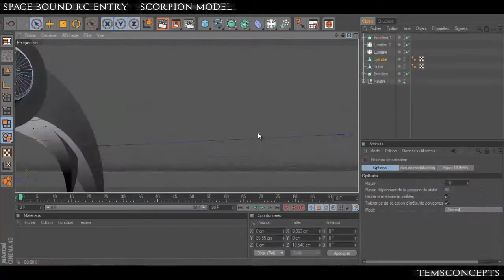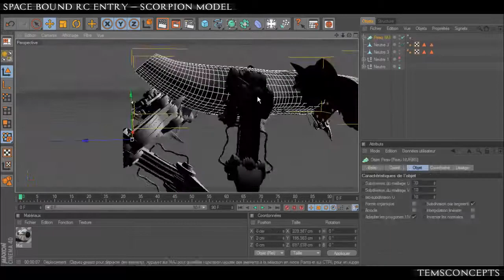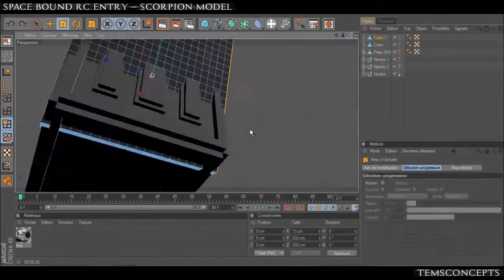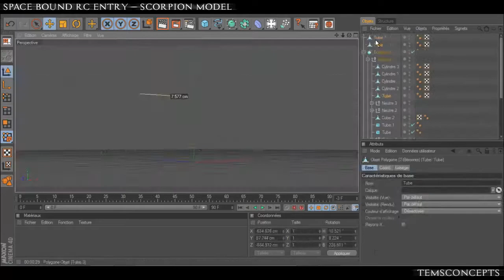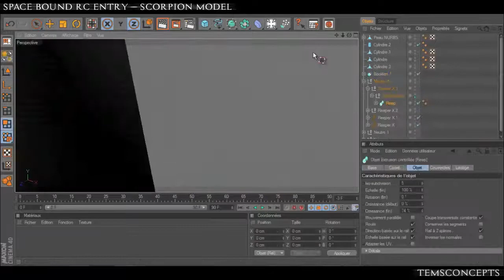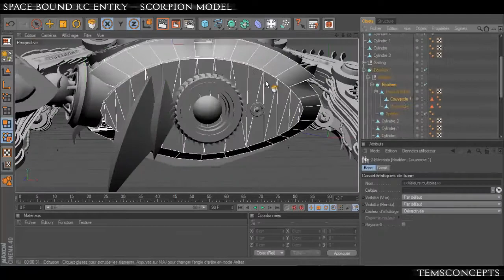Scorpion - modeling by Terrific Tems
Hi guys Terrific is back after a little inactivity, and today we are proud to upload a nice work, made by Tems.

Leader : Terrific GWOO
Co.Leader : Terrific Frzh
Co.Leader : Terrific MKB